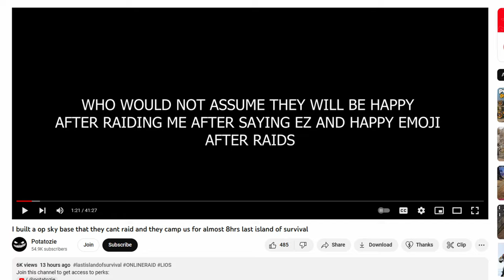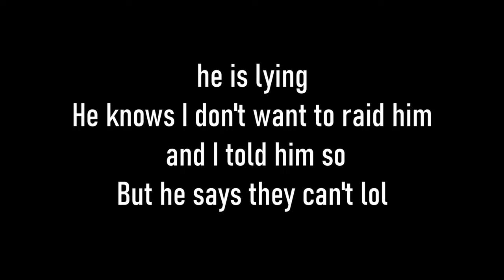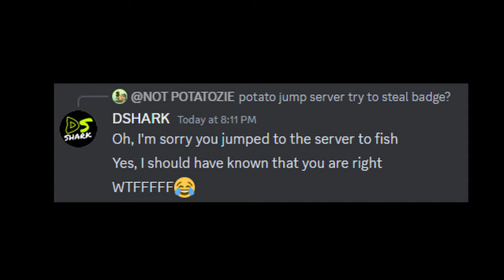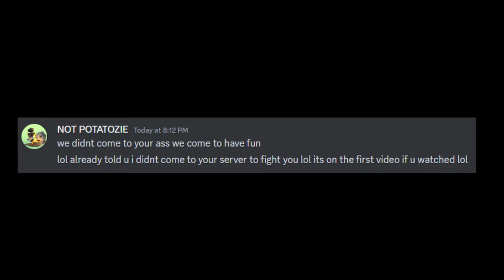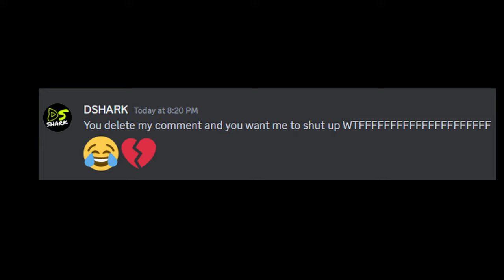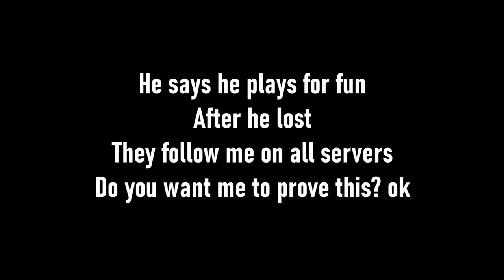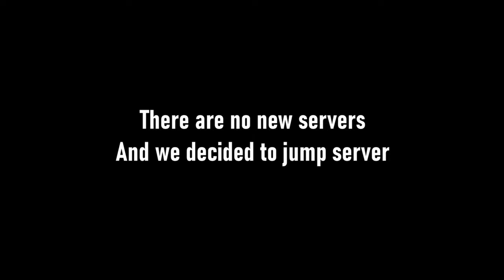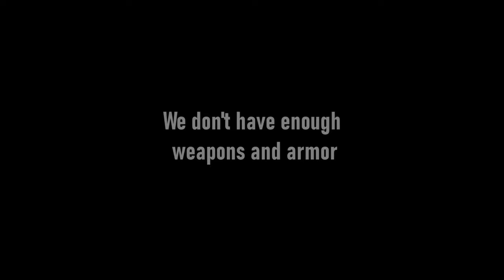POTATOES WHY LIE AND SAYS YOU ARE TOXIC WTF.... /LAST ISLAND OF SURVIVAL Last Day Rules